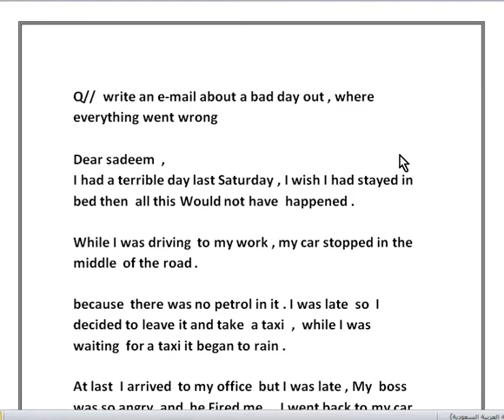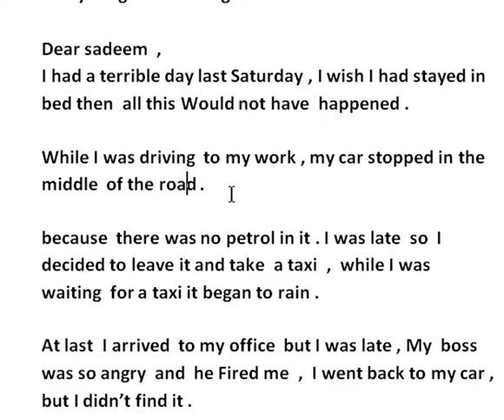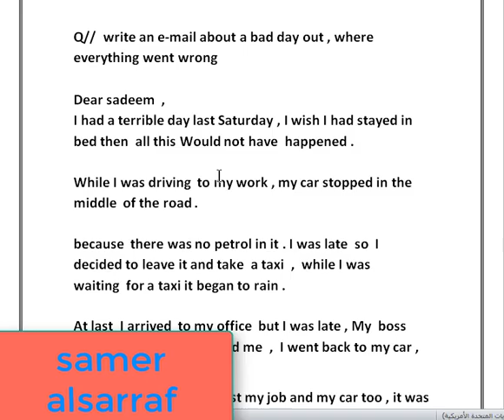انكليزي سادس اعدادي قطعة يوم سيء مرشحة لامتحان 2018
Q//  write an e-mail about a bad day out , where everything ‎went wrong ‏‎ ‎
Dear sadeem  , ‎
I had a terrible day last Saturday , I wish I had stayed in bed then  all this ‎Would not have  happened .‎
While I was driving  to my work , my car stopped in the middle  of the road ‎.
because  there was no petrol in it . I was late  so  I decided to leave it and take ‎ a taxi  ,  while I was waiting  for a taxi it began to rain .‎
At last  I arrived  to my office  but I was late , My  boss was so angry  and  he Fired me  ,  I went back to my car , but I didn’t find it .
I felt  so sad , because ‎I lost my job and my car too , it was really  the worst day in my life .‎

Best wishes ‎ ‎ ‎
samer